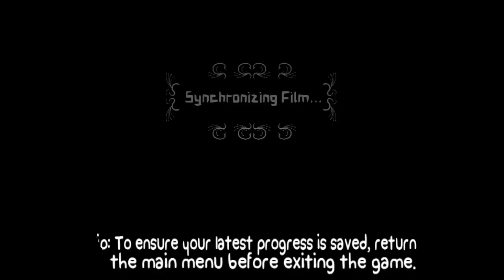Battleblock Theater - PPPPLLLT - Part 1